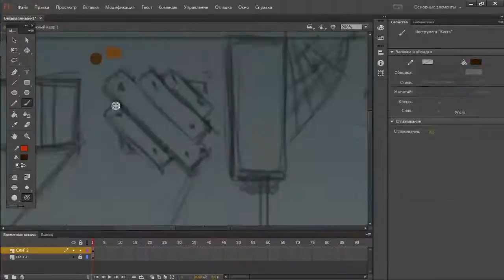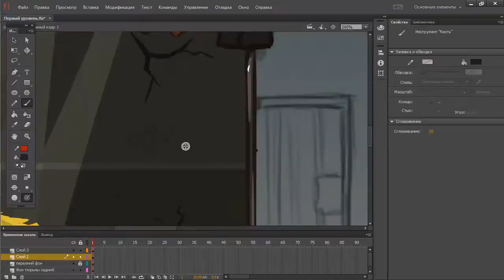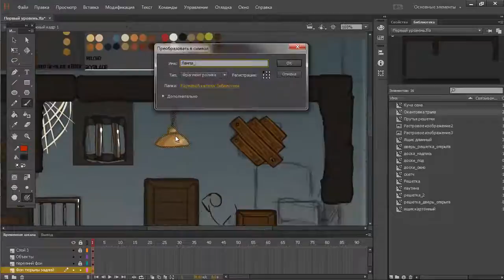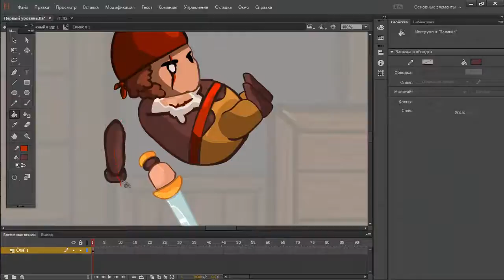Рисование уровня для квеста by Artalasky